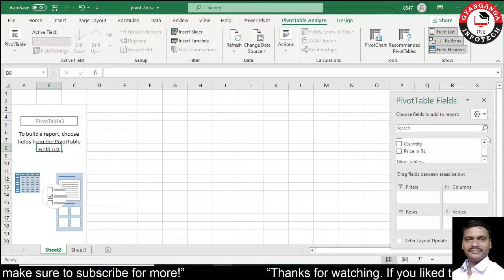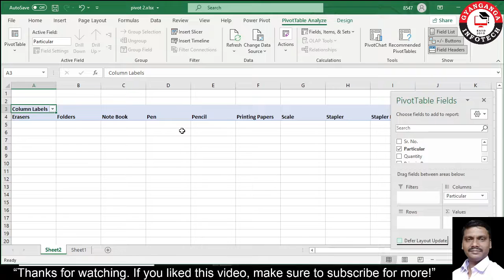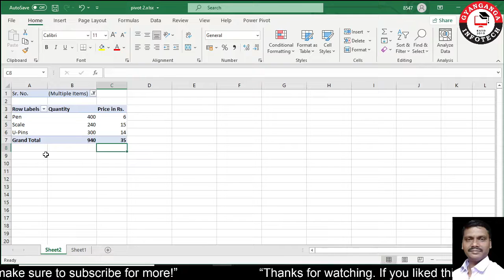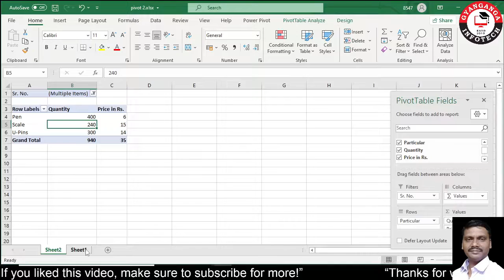How to insert Pivot Table in Excel in Hindi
In this video we will learn to insert Pivot Table in Excel